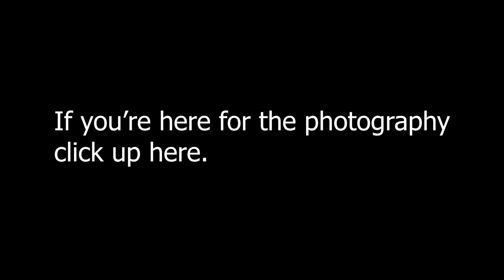To (my wife) Adell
I love you dear! Happy Valentines Day!